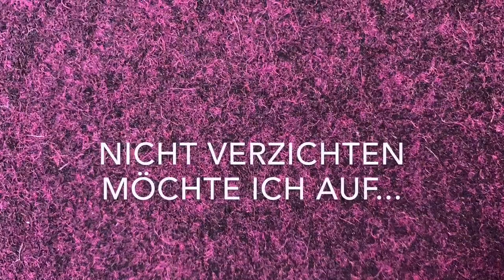So feiert Inge Grein Feil vom Verein "Freunde schaffen Freunde" Weihnachten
Die 74-Jährige Inge Grein-Feil aus Demmingen feiert am 24. Dezember seit 35 Jahren mit Fremden und Freunden im Rahmen einer Aktion des Vereins "Freunde schaffen Freunde". Für sie ist Weihnachten ein Fest des Nehmens, vor allem aber des Gebens.

Video: Alexander Ogger